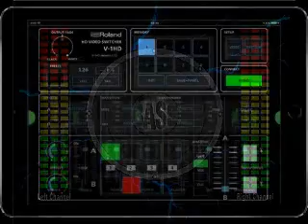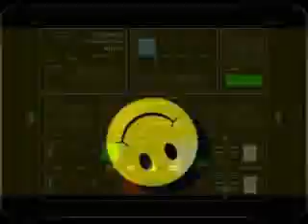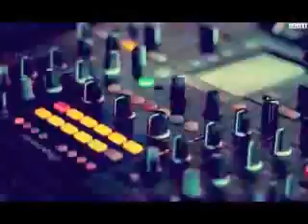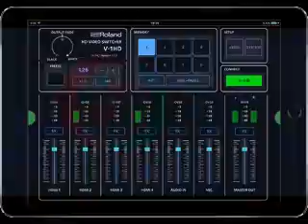CONFUSÃO MENTAL MIX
quarentena louca só com musica boa pra valer